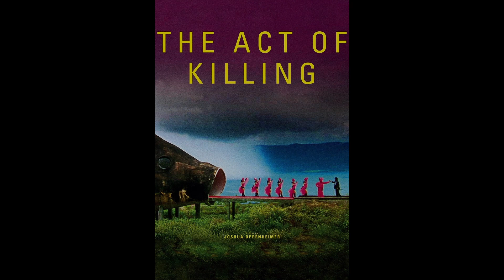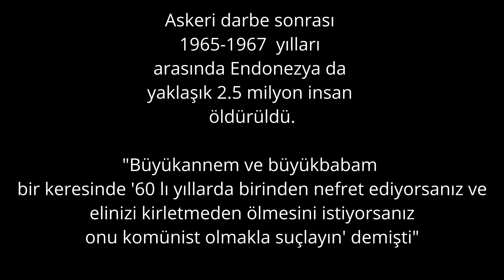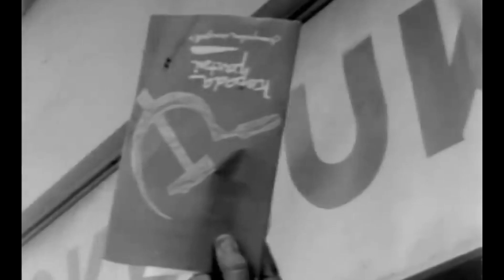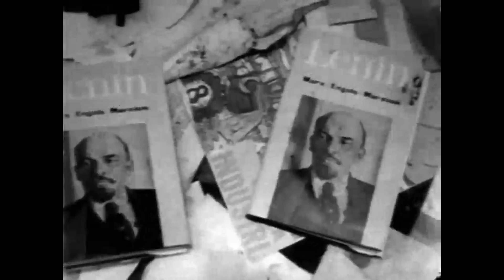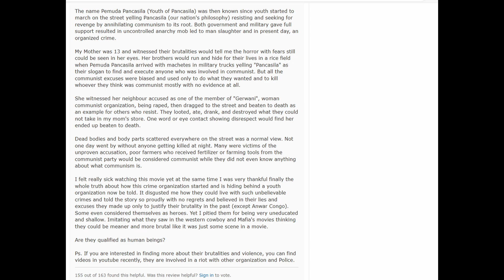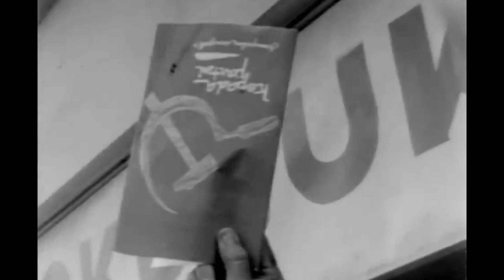Kötülüğün Övüncü- Tüm Zamanların En iyi Belgeseli: ACT OF KILLING/ ÖLDÜRME EYLEMİ (Joshua Oppenheime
Act Of Killing/ Öldürme Eylemi
Yönetmeni: Joshua Oppenheimer
Oyuncular: Anwar Congo, Herman Koto, İbrahim Sinik

İngiltere, Danimarka, Norveç, 2012, 117 dk.